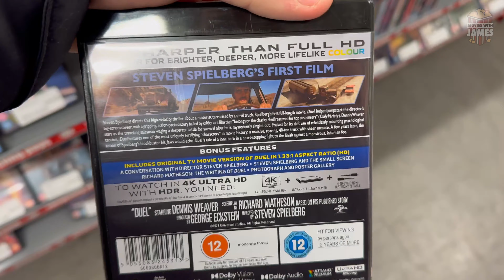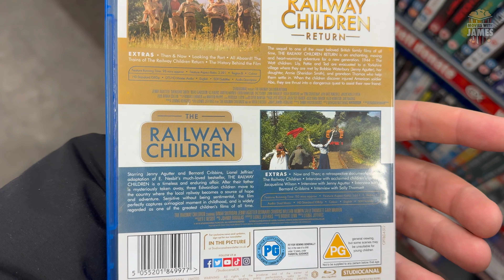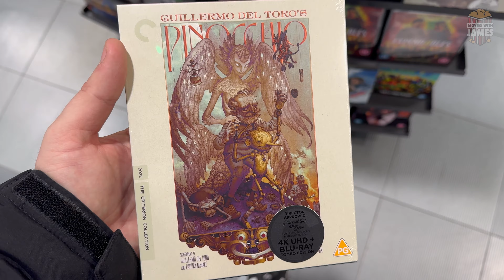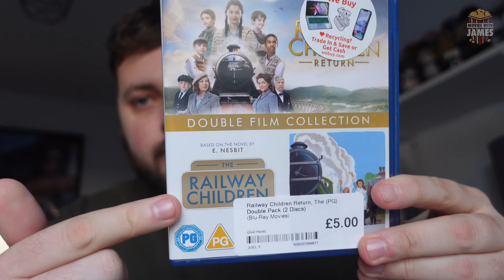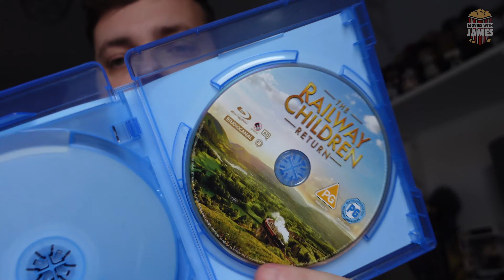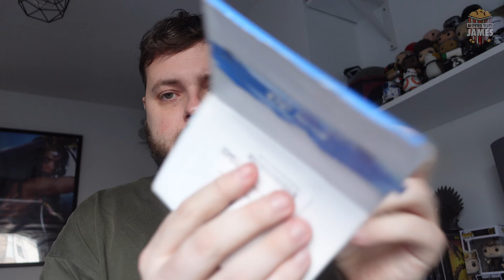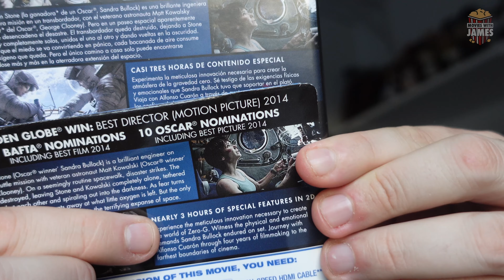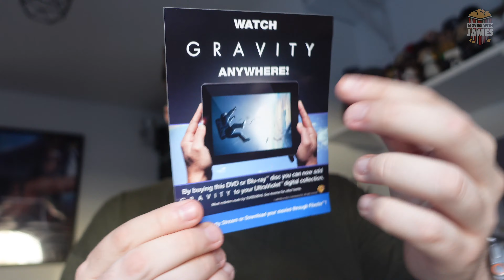Blu-ray Hunting - VISITING CWMBRAN CEX & HMV! JANUARY SALES?!!